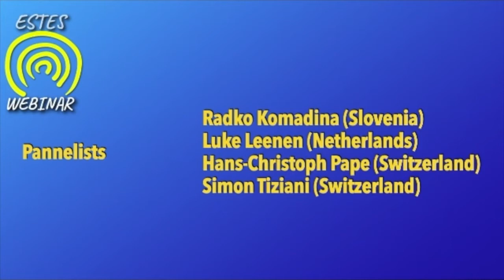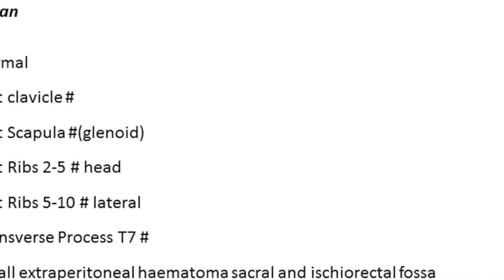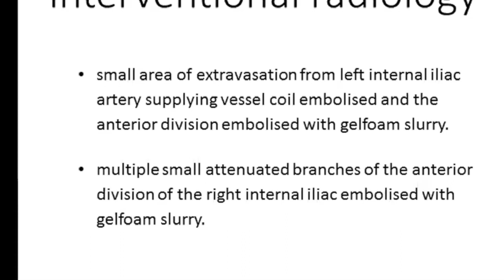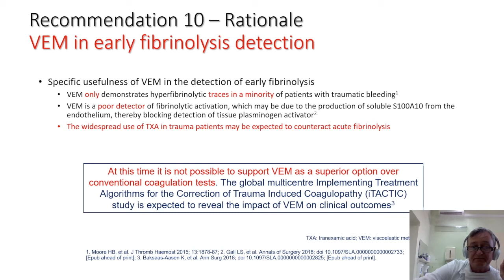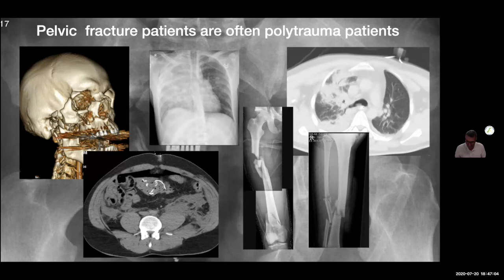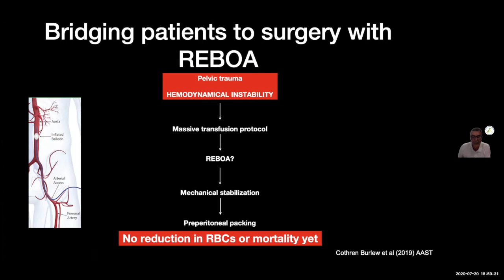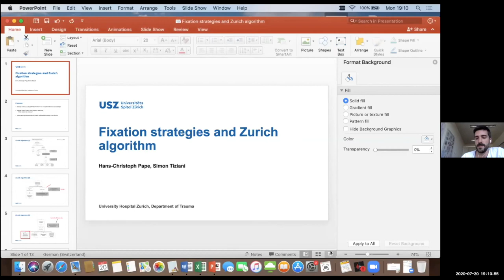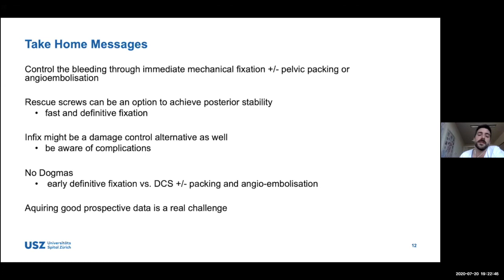ESTES webinar 2 "Management of unstable pelvic ring injuries"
Moderators
Shiva Gopal (UK) , Jonathan Tilsed (UK)

Panelists
Radko Komadina (Slovenia), Luke Leenen (Netherlands) , Hans-Christoph Pape (Switzerland), Simon Tiziani (Switzerland)

Webinar Coordinators
Diego Mariani, Mauro Zago